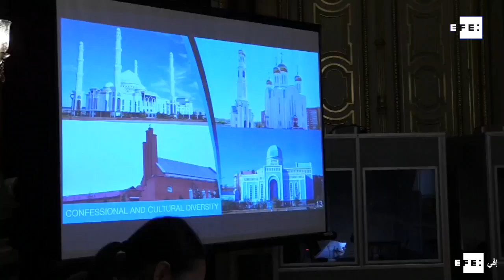عاصمة كازاخستان تسعى لإظهار تطورها كمصدر جذب سياحي عالمي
لشبونة، 5 أبريل/نيسان (إفي): ترغب العاصمة الكازاخية، نورسلطان، في أن تؤكد أمام العالم عنفوانها عبر مواصلة النمو كمصدر جذب سياحي عالمي، في رسالة تحملها اليوم إلى المنتدى الضخم الذي تنظمه منظمة السياحة العالمية في لشبونة لمناقشة ارتفاع معدلات زيارة المدن الكبرى. (إفي)